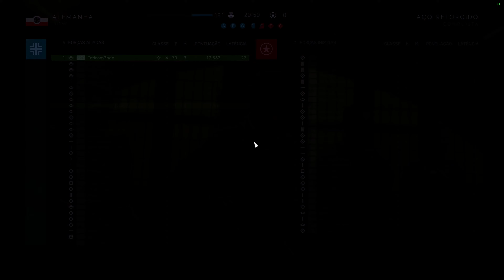UM TANK VOADOR... 🤣🤣🤣 Muito Apelão! - BATTLEFIELD V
Considere tornar-se membro, pois além de apoiar o canal, você terá acesso à Playlist da Dica das Cores, receberá Dicas Exclusivas e poderá baixar as Minhas Configurações. Procure nas Playlists na página inicial do canal.